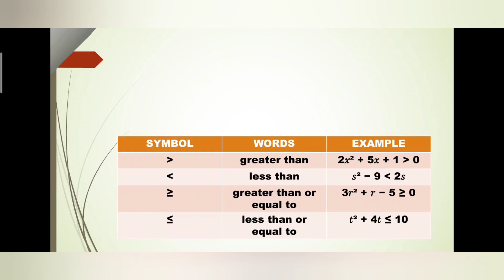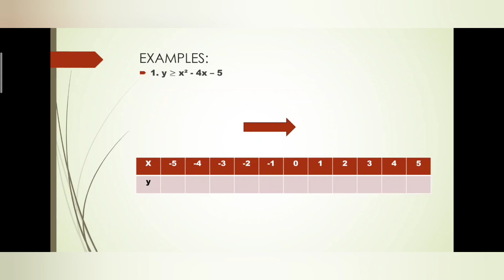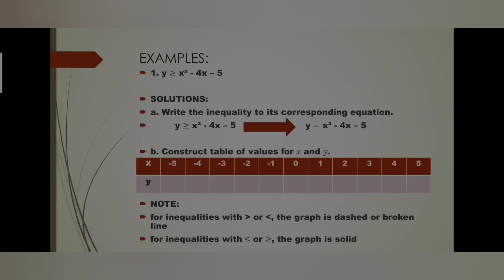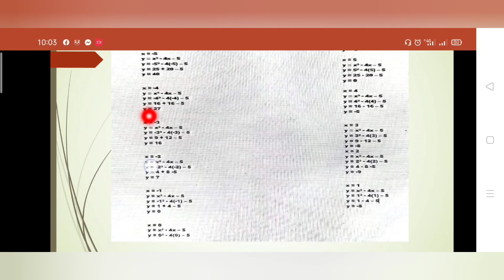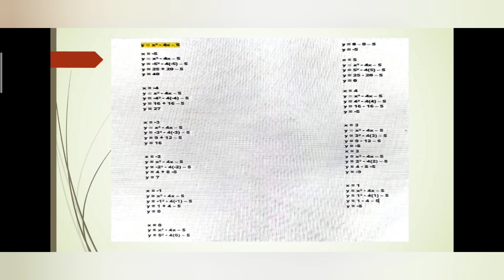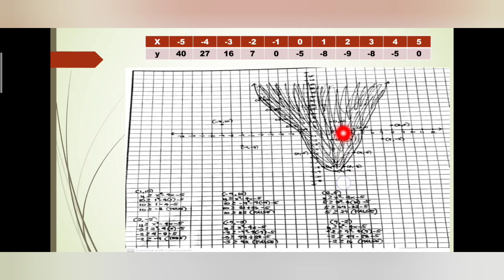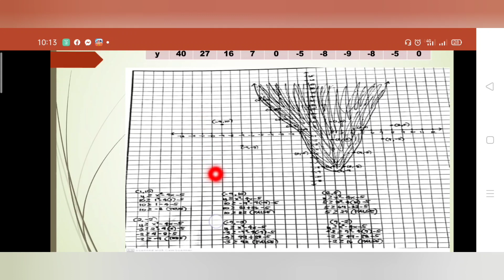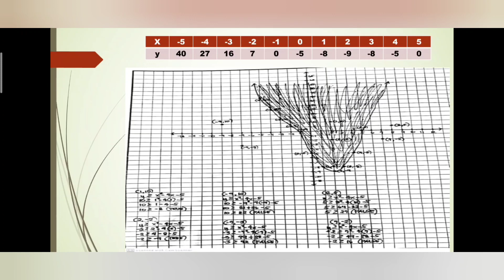SOLVING QUADRATIC INEQUALITIES IN TWO VARIABLE | TAGLISH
In this video, you will know how to find the solutions of quadratic inequalities in two variable.

Please rotate your screen for you to see clearly the picture I attached in my powerpoint presentation.